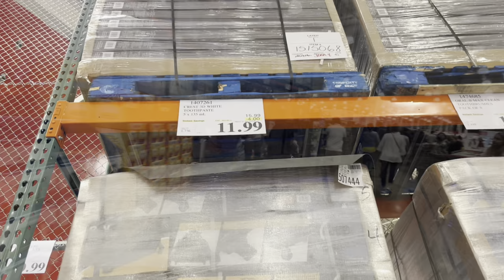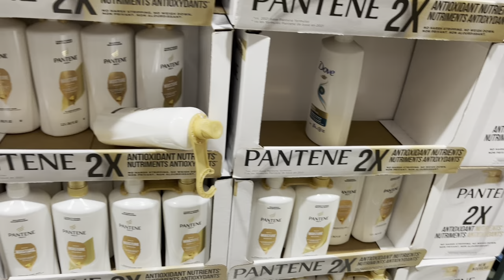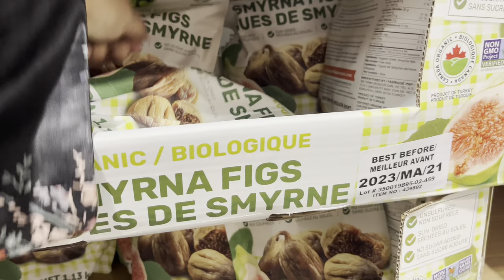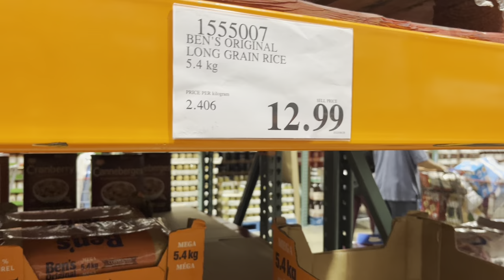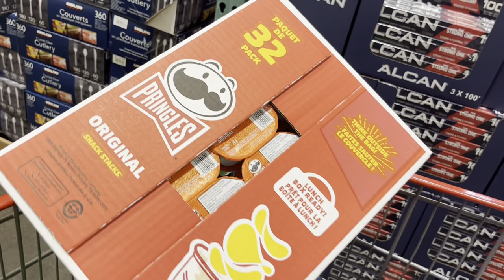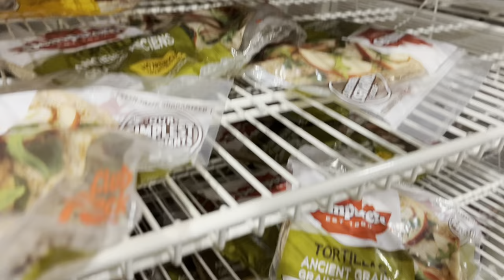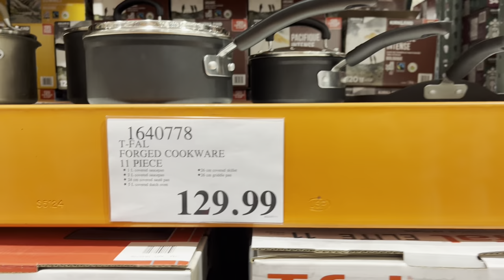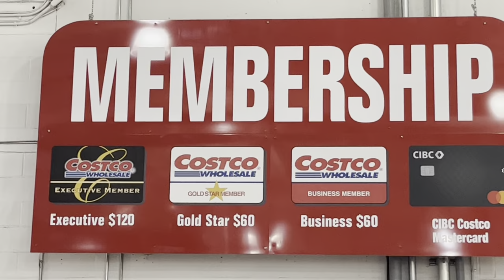Hamari Aik Month Ki Grocery Kitnay Ki Aati Hay | Back To School Costco Grocery | Wholesale Market